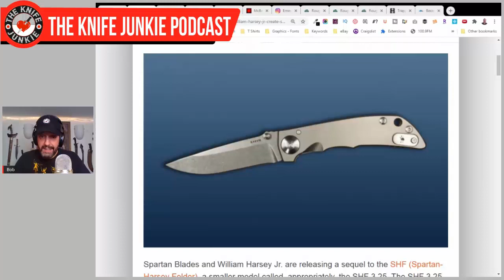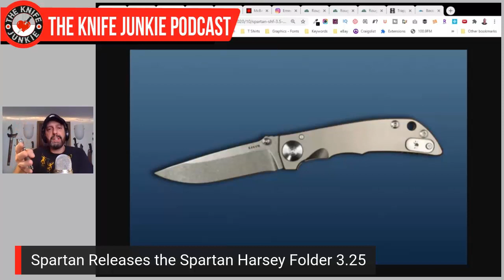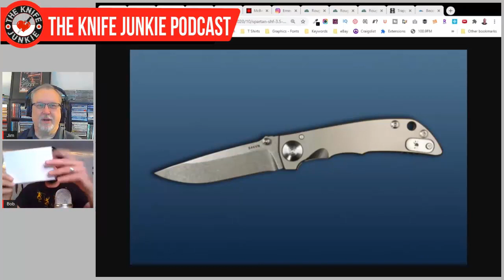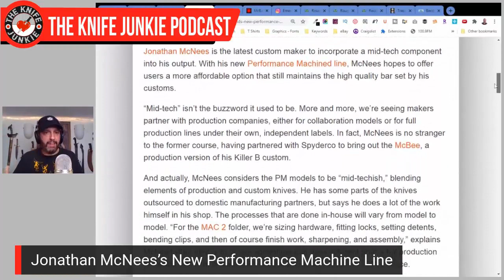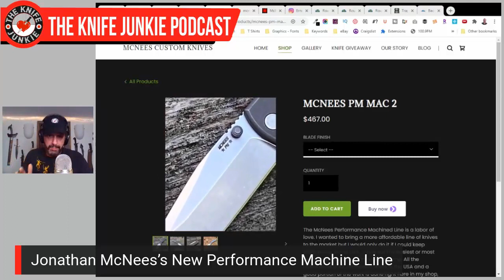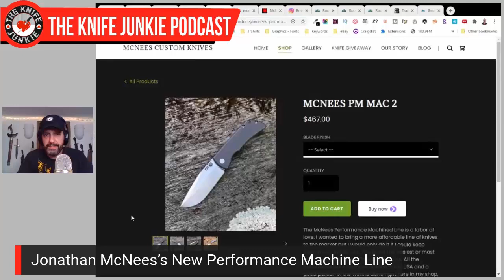Another Rough Ryder Haul, But This Time it's Jim - The Knife Junkie Podcast Episode 153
On the mid-week supplemental episode of The Knife Junkie podcast (Episode #153), Bob and Jim discuss new acquisitions, including three Rough Ryders to add to the knife newbies' collection. And Bob shows off his GEC #97.

In Knife Life News, Bob coves Spartan Blades Spartan Harsey Folder 3.25, Jonathan McNees’s new Performance Machine Line, and Ernest Emerson's Instagram post about the provenance of the Bullshark Auto. Bob also shows off his Spartan Harsey folder, newly engraved with The Knife Junkie logo!

Links to stories, podcast episodes mentioned and the knives covered in the podcast can be found on The Knife Junkie website. And if you're looking to buy a knife, check out our specials

🔪 SHOPPING FOR A KNIFE 🔪
The Knife Junkie Knives for Sale Webpage --